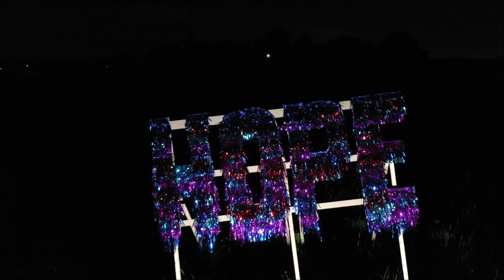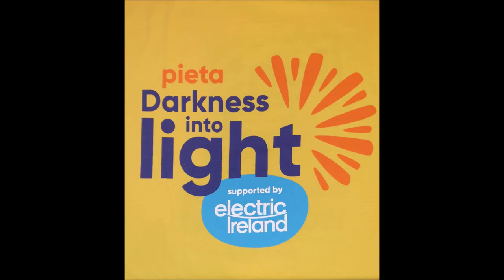Darkness into the Light Tymon Park Tallaght May 6th 2023 by Gregory Whelan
Darkness into the Light Tymon Park Tallaght May 6th 2023
by Gregory Whelan